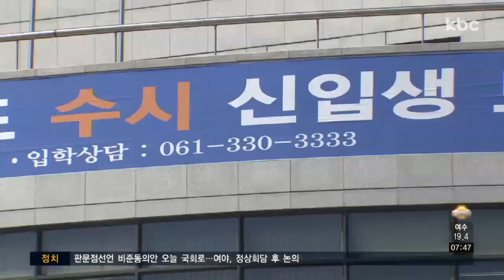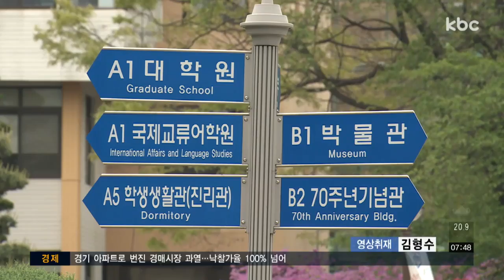2019학년도 대입 수시 접수 시작..학생 유치 '총력'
광주·전남지역 주요 대학들이 이번 주 수시전형을 통해 2019학년도 신입생 모집을 시작했습니다.

학교 생존과 직결된 학생 유치를 위해 지역 대학 모두 사활을 건 총력전에 나섰습니다.